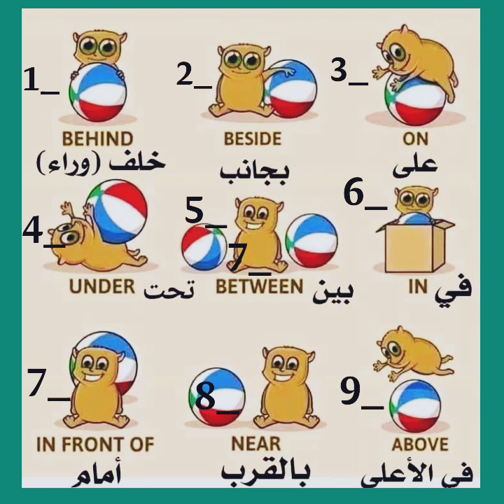حروف الجر Prepositions